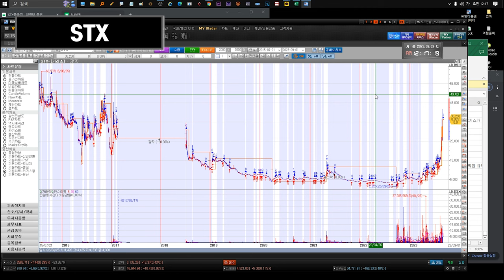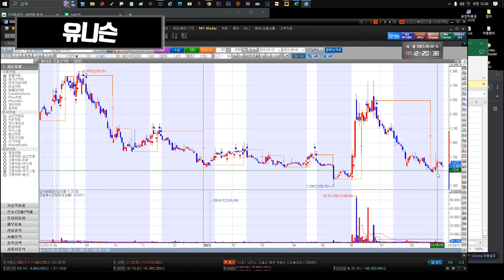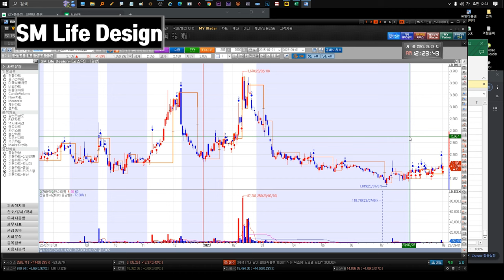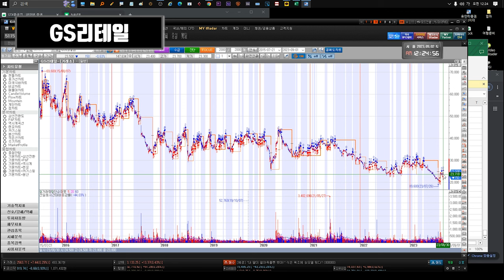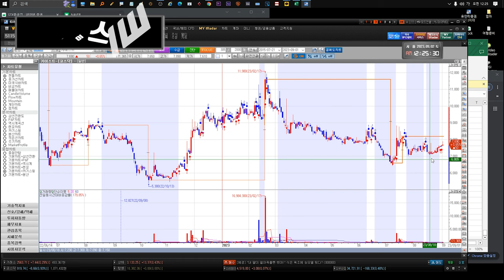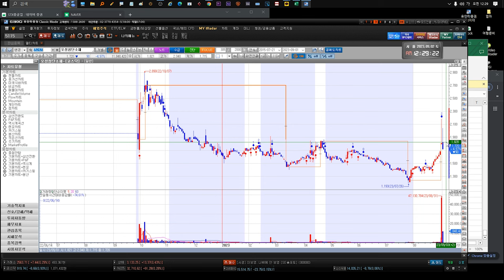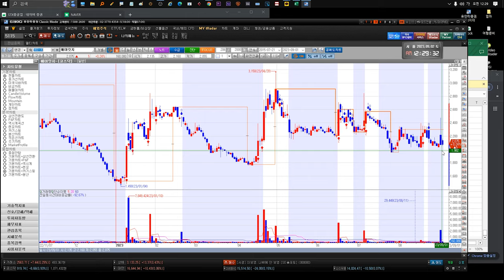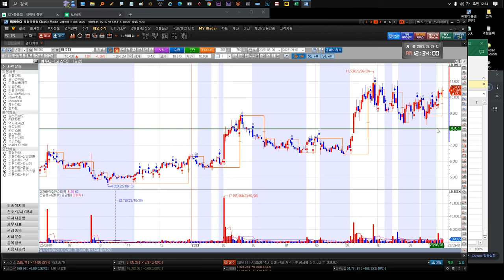230904 STX STX중공업 유니슨 대한전선 GS리테일 SM Life Design 펄어비스 gs리테일 키이스트 윙입푸드 에프앤가이드 고려신용정보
참고용으로만 보시길요.   담주는 쉽니다.